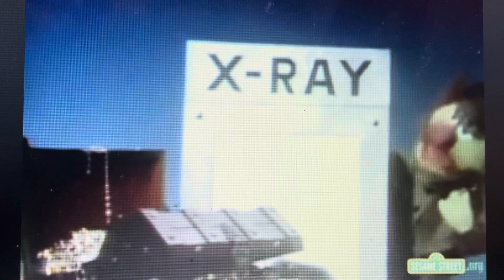Sherlock Hemlock Sings X Marks The Spot With Elmo Introduction From Alphabet Jungle Game